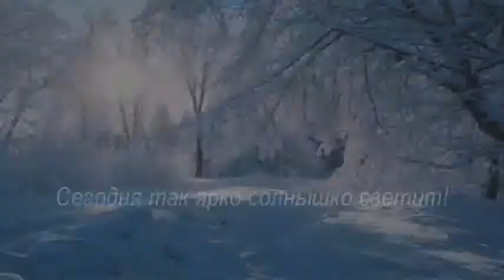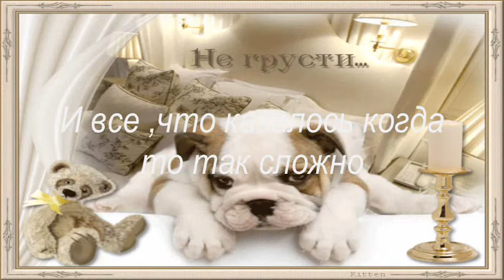otkritka.wmv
Посвящается одному очень замечательному Человеку в День Его Рождения!